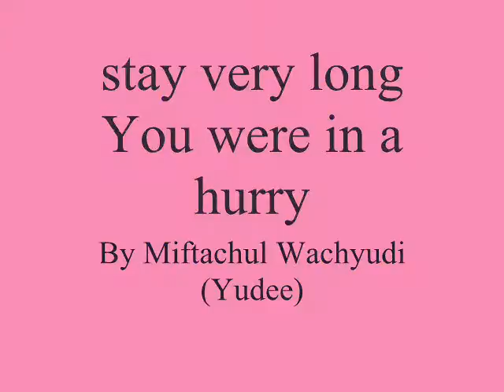stay very long You were in a hurry ,